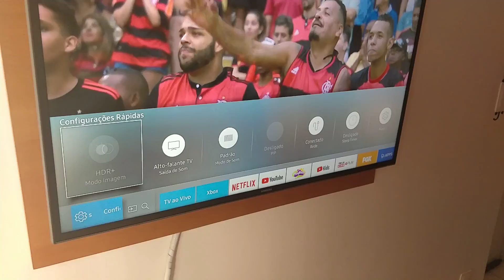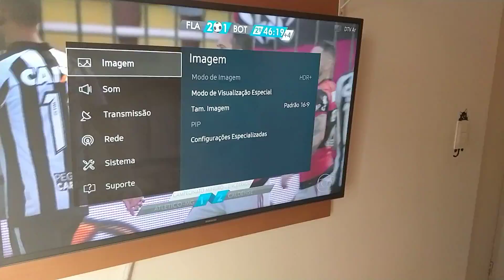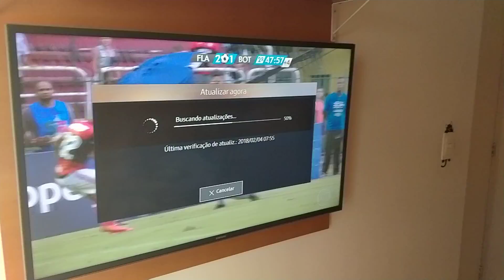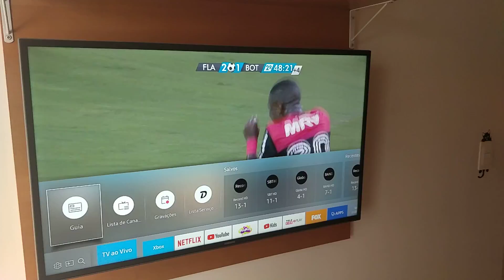TV 4K Samsung 40 UN40KU6000 - 5 meses depois!